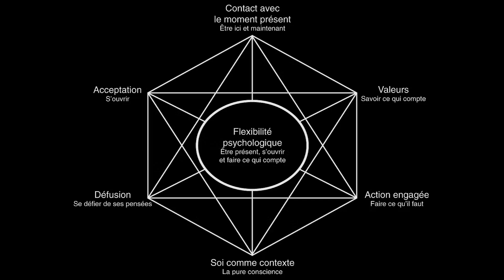PASSONS A L'ACT! Qu'est ce que la Thérapie d'Acceptation et d'Engagement?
La thérapie d’acceptation et d’engagement (ACT : acceptance and commitment therapy) est la psychothérapie phare de la troisième vague des thérapies comportementales et cognitives (TCC).

Mise au point par Steven Hayes, l’ACT combine des techniques de pleine conscience aux méthodes issues des deux premières vagues des TCC et la Théorie des Cadres Relationnels.

L’ACT a été développé pour répondre à des écueils thérapeutiques : le manque de flexibilité mentale de nombreux patients, liée au phénomène d’évitement expérientiel et émotionnel de la douleur.
C’est une démarche trans pathologies fondée sur la méthode scientifique, qui a montré son efficacité depuis une vingtaine d’années pour toutes les catégories de troubles psychologiques.

Avec :
Anne Marrez, psychologue psychothérapeute ACT - Présidente de l'AFSCC
Dre Yasmine Liénard, psychiatre psychothérapeute TCC - AFTCC
Boris Guimpel, sexologue, psychologue et psychothérapeute TCC - AFTCC

Remerciements : Claude Penet, François Bourgognon, Jean-Christophe Seznec et Jérôme Lichtlé.

Une émission de 62 minutes réalisée et animée par Sophie Robert
Une production Océan Invisible Productions pour Dragon Bleu TV

SOURCES
- François Bourgognon et Claude Penet « La Thérapie d’Acceptation et d’Engagement » Que sais-je ?
- Arch J. J., Eifert G. H., Davies C., Plumb J. C., Rose R. D., Craske M. G., « Randomized clinical trial of cognitive behavioral therapy versus acceptance and commitment therapy for the treatment of mixed anxiety disorders », Journal of Consulting and Clinical Psychology, 80 (5), 2012, p. 750-765.
- A-Tjak J. G., Davis M. L., Morina N., Powers M. B., Smits J. A. J., Emmelkamp P. M. G., « A meta-analysis of the efficacy of acceptance and commitment therapy for clinically relevant mental and physical health problems », Psychotherapy and Psychosomatics, 84(1), 2015, p. 30–36.
- Bach P., Hayes S. C., « The use of acceptance and commitment therapy to prevent the rehospitalization of psychotic patients: a randomized controlled trial », Journal of Consulting and Clinical Psychology, 70, 2002, p. 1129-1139.
- Bennett R., Oliver J. E., Acceptance and Commitment Therapy, 100 key points and techniques, London and New York, Routledge, 2019.
- Bluett E. J., Homan K. J., Morrison K. L., Levin M. E., Twohig M. P., « Acceptance and commitment therapy for anxiety and OCD spectrum disorders: an empirical review », Journal of Anxiety Disorders, 28(6), 2014, p. 612–624.
- Bond F. W., Bunce D., « Mediators of change in emotion-focused and problem-focused worksite stress management interventions », Journal of Occupational Health Psychology, 5, 2000, p. 156-163.
- Bourgognon F., Ne laissez pas votre vie se terminer avant même de l’avoir commencée, Paris, Éditions First, 2019.
- Bourgognon F., La méditation en 10 questions, Paris, Ellipses, 2020.
- Bricker J., Wyszynski C., Comstock B., Heffner J. L., « Pilot randomized controlled trial of web-based acceptance and commitment therapy for smoking cessation », Nicotine and Tobacco Research, 15(10), 2013, p. 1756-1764.
- Cottraux J. (dir.), Thérapie cognitive et émotions, La troisième vague, Issy-les-Moulineaux, Elsevier Masson, 2007.

Daniel Chicouene: Voici quelques repères dans cette vidéo d'1 h :
introduction, les 3 intervenants ; 1:10 rapport entre les 3 vagues de TCC, les émotions ; application de la psychologie scientifique ;
5:40 ACT et flexibilité mentale ;
6:48 notion d'évitement expérientiel, prisonnier du langage ; quelle place a l'émotion ; 8:55 lutte contre ses émotions et souffrance / renonciation, évitement (12:23 MBCT, ACT, ... DSM5) ; manifestations physiques des émotions, inconfort ; libre association peut engendrer beaucoup de souffrance ; 15:04 évitement ; 18:20 enfermé dans stratégies / réversible ; aussi éviter des sources de bonheur ; ses valeurs ; 23:20 accueillir ;
24:00 pleine conscience ; 2 pôles : émotions / sens de la vie ;
27:10 expliciter ; métaphores, contre-intuitif ; agir avec sa souffrance ; 29:50 langage nous fige ; patient-thérapeute ; vers pragmatique concret ; dépression : pensées générales, n'aboutit à rien ; si méditer pour fuir ; psychoéducation ; apprendre de nouvelles compétences ; liberté de choix ; langage peut camoufler la vérité ; le patient trouve ses valeurs ; 39:25 anxiété sévère ; 42:20 si souffrance prend tout le dessus ;
44:35 soi comme contexte ;
48:50 engagement actif, exercices prescrits ; 52:40 posture trans-diagnostique ; 56:10 les 6 processus de ACT (57:05 = schéma avec les 6 dimensions) ; processus transversaux en dehors des troubles spécifiques ; réajuster ;
59:50 rapport au corps ; être moins dans l'interprétation, l'explication, la recherche de causes (se rassurer ?) ; être observateur et acteur.